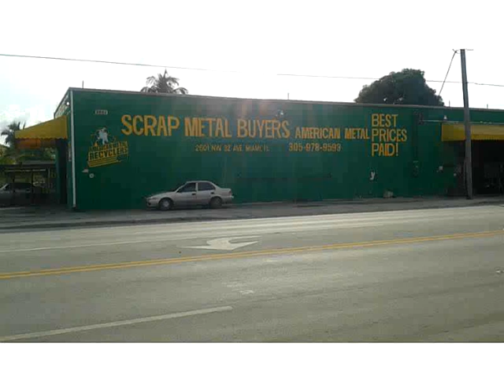2601 NW 32 AV,Miami,FL 33142 Commercial/Industrial For Sale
Industrail site derm apprvd ,dade county c.u, agricultural and second hand dealer license scrap metal recycling busines approved two parcels folio# 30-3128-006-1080 &folio# 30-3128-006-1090 total of 21,875 sq ft with 4551 sf bldg. site with boundry walls & 3 gates, truck scale,shade and office. $ 300k machinary not included in the sale. close to miami river shipping port, also for sale a2031749 & a2031550 *also available for rent asap**